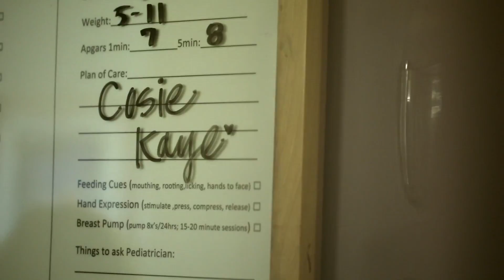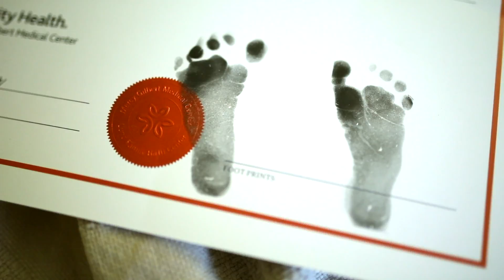3 Brothers meet their Sister for the FIRST TIME! || Cosie Kaye